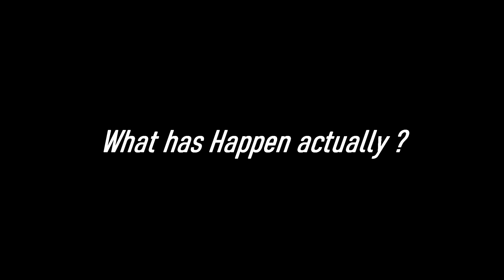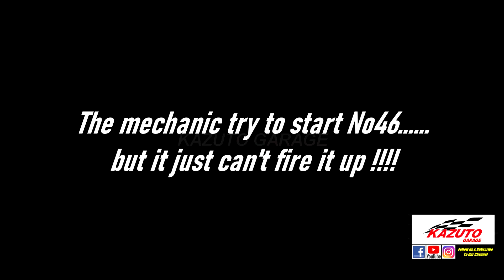Breaking News ! Valentino Rossi Bike Can't Start & He Leave The Bike at Paddock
Come to this circuit & watch MotoGP 2020
2020 Championship Calendar

8 Mar - Qatar Losail
22 Mar - Thailand Buriram
5 Apr - Americas Americas
19 Apr - Argentina Termas de Rio Hondo
3 May - Spain Jerez
17 May - France Le Mans
31 May - Italy Mugello
7 Jun - Catalunya Catalunya
21 Jun - Germany Sachsenring
28 Jun - Netherlands Assen
12 Jul - Finland KymiRing
9 Aug - Czech Republic Brno
16 Aug - Austria Red Bull Ring
30 Aug - Great Britain Silverstone
13 Sep - San Marino Misano
4 Oct - Aragon Motorland
18 Oct - Japan Motegi
25 Oct - Australia Phillip Island
1 Nov - Malaysia Sepang
15 Nov - Valencia Valencia

Marc Marquez
alex marquez
Jorge Lorenzo
Valentino Rossi
Maverick Vinales
Andrea Dovizioso
Danilo Petrucci
Alex Rins
Joan Mir
Johann Zarco
Pol Espargaro
Aleix Espargaro
Andrea Iannone
Hafizh Syahrin
Miguel Oliveira
Cal Crutchlow
Takaaki Nakagami
Jack Miller
Francesco Bagnaia
Tito Rabat
Karel Abraham
Franco Morbidelli
Fabio Quartararo
Jorge Lorenzo

Marc Marquez
alex marquez
Jorge Lorenzo
Valentino Rossi
Maverick Vinales
Andrea Dovizioso
Danilo Petrucci
Alex Rins
Joan Mir
Johann Zarco
Pol Espargaro
Aleix Espargaro
Andrea Iannone
Hafizh Syahrin
Miguel Oliveira
Cal Crutchlow
Takaaki Nakagami
Jack Miller
Francesco Bagnaia
Tito Rabat
Karel Abraham
Franco Morbidelli
Fabio Quartararo
Tito Rabat

Marc Marquez
alex marquez
Jorge Lorenzo
Valentino Rossi
Maverick Vinales
Andrea Dovizioso
Danilo Petrucci
Alex Rins
Joan Mir
Johann Zarco
Pol Espargaro
Aleix Espargaro
Andrea Iannone
Hafizh Syahrin
Miguel Oliveira
Cal Crutchlow
Takaaki Nakagami
Jack Miller
Francesco Bagnaia
Tito Rabat
Karel Abraham
Franco Morbidelli
Fabio Quartararo
Jorge Lorenzo

Marc Marquez
alex marquez
Jorge Lorenzo
Valentino Rossi
Maverick Vinales
Andrea Dovizioso
Danilo Petrucci
Alex Rins
Joan Mir
Johann Zarco
Pol Espargaro
Aleix Espargaro
Andrea Iannone
Hafizh Syahrin
Miguel Oliveira
Cal Crutchlow
Takaaki Nakagami
Jack Miller
Francesco Bagnaia
Tito Rabat
Karel Abraham
Franco Morbidelli
Fabio Quartararo
Jorge Lorenzot

Marc Marquez
alex marquez
Jorge Lorenzo
Valentino Rossi
Maverick Vinales
Andrea Dovizioso
Danilo Petrucci
Alex Rins
Joan Mir
Johann Zarco
Pol Espargaro
Aleix Espargaro
Andrea Iannone
Hafizh Syahrin
Miguel Oliveira
Cal Crutchlow
Takaaki Nakagami
Jack Miller
Francesco Bagnaia
Tito Rabat
Karel Abraham
Franco Morbidelli
Fabio Quartararo
Jorge Lorenzo
Valentino Rossi
Maverick Vinales
Andrea Dovizioso
Danilo Petrucci
Alex Rins
Joan Mir
Johann Zarco
Pol Espargaro
Aleix Espargaro
Andrea Iannone
Hafizh Syahrin
Cal Crutchlow
Takaaki Nakagami
Jack Miller
Francesco Bagnaia
Tito Rabat
Karel Abraham
Franco Morbidelli
Fabio Quartararo
Marc Marquez
Jorge Lorenzo
Valentino Rossi
Maverick Vinales
Andrea Dovizioso
Danilo Petrucci
Alex Rins
Joan Mir
Johann Zarco
Pol Espargaro
Aleix Espargaro
Andrea Iannone
Hafizh Syahrin
Miguel Oliveira
Cal Crutchlow
Takaaki Nakagami
Jack Miller
Francesco Bagnaia
Tito Rabat
Karel Abraham
Franco Morbidelli
Fabio Quartararo
Jorge Lorenzo

Test MotoGP 2020 a Sepang Test MotoGP 2020 a Sepang Test MotoGP 2020 a Sepang